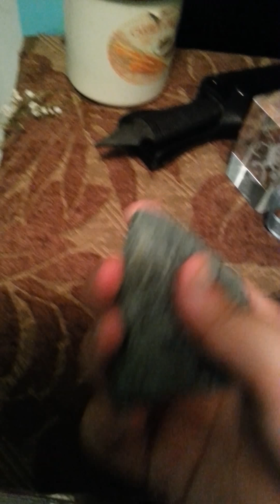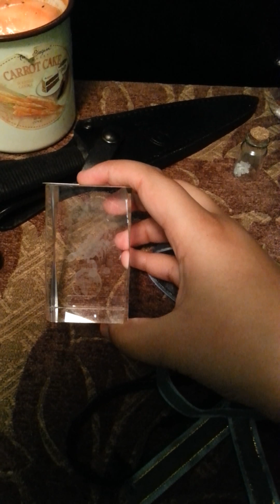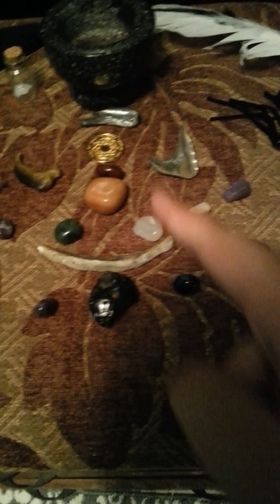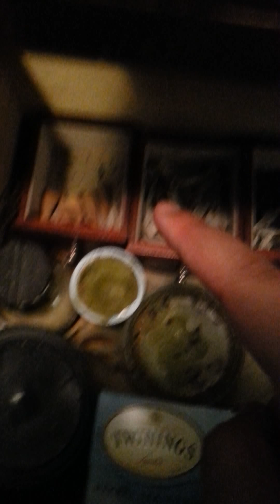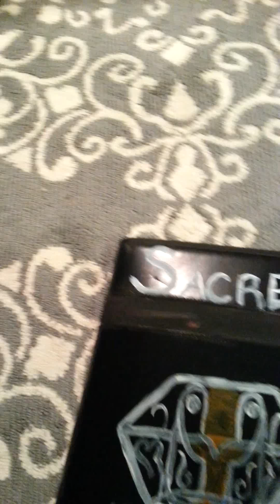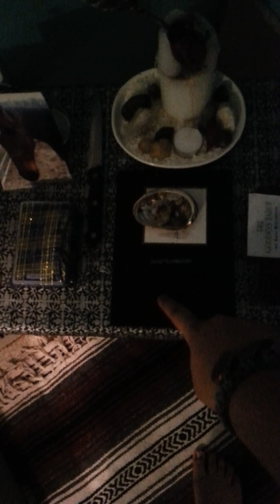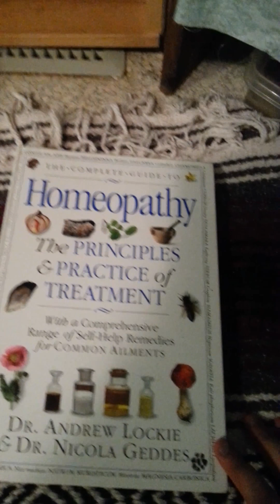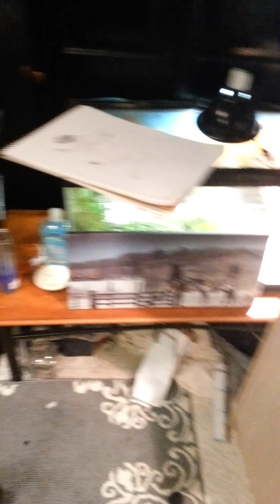New and Improved Altar Tour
I take you through the updated and improved version of my witchy room. Guest appearances from Kopa and Tauro, in addition to a short viewing of Aillia bean. Let me know what you guys wanna see next! Forgive my impromptu chatter at the end, we all get nervous sometimes! Good health on you and yours,
-Sorrel Nightengale